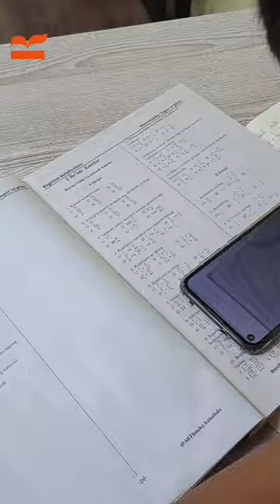Adhamjon Mahmudov bilan matematika darslari!